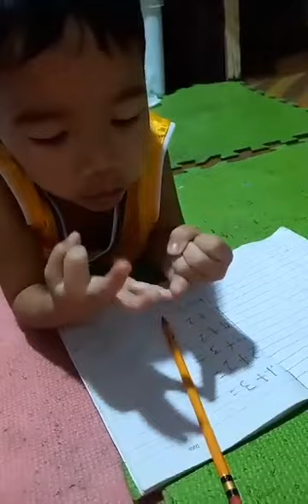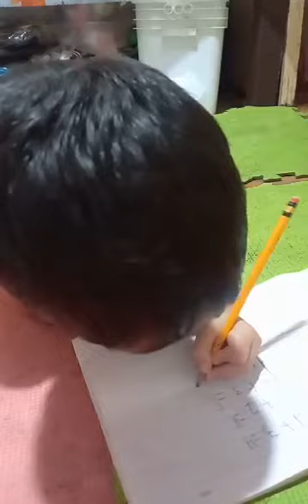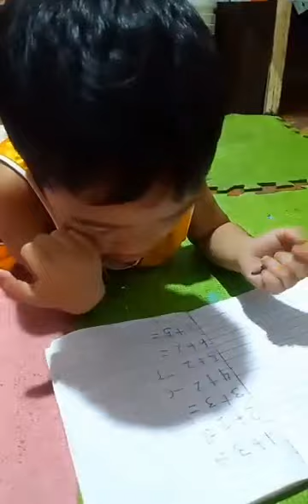Study hard bunso...